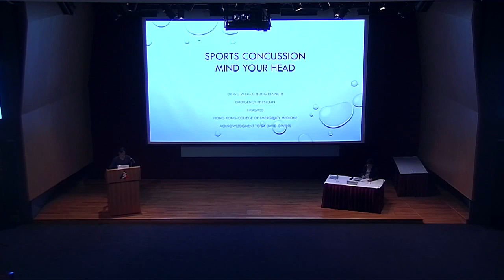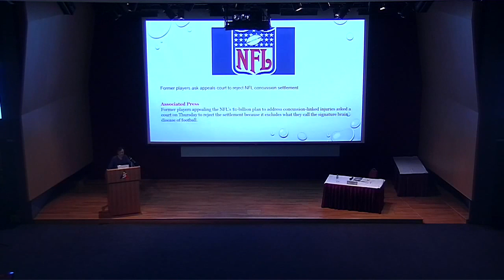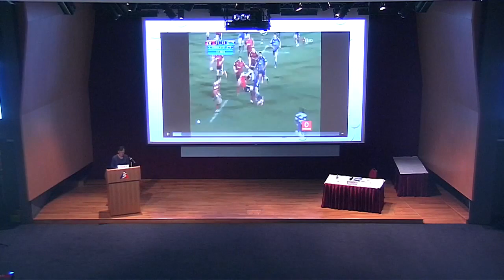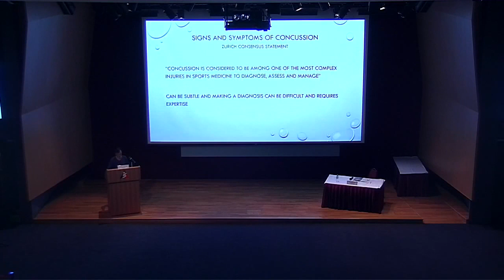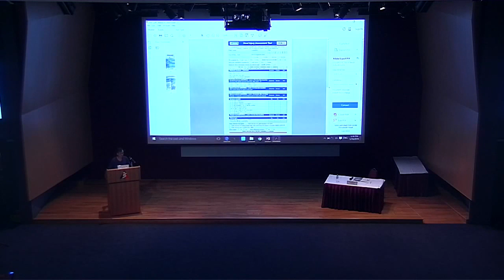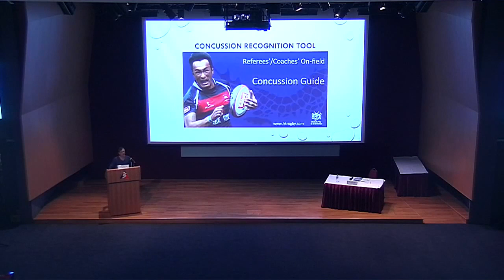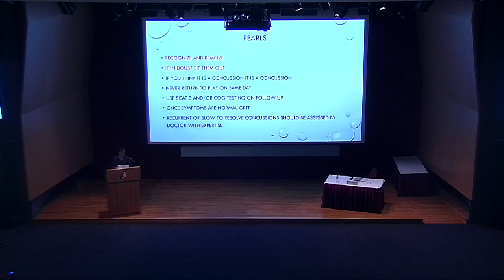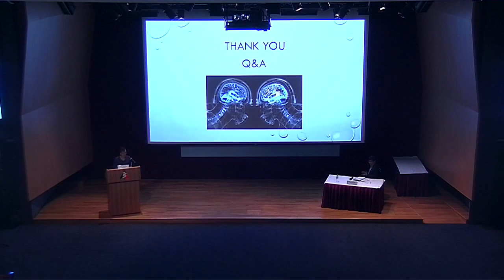HKASMSS Symposium – Dr. Kenneth Wu (10th Jan 2016)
Speaker: Dr. Kenneth Wu
Topic: Sports Concussion: Mind your Head